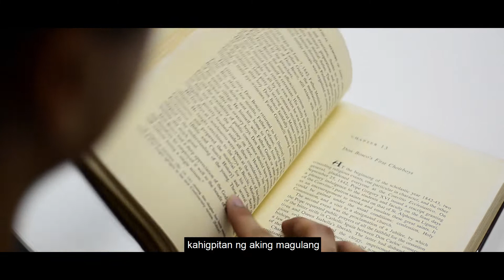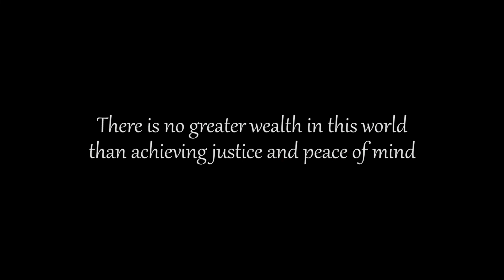PANALANGIN | Justice and peace short film